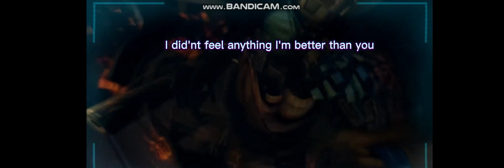Skibidi Toilet 51 but with subtittles